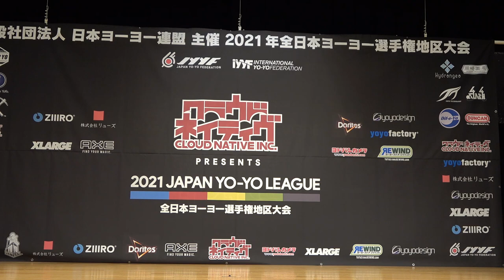2021NJ Final 2A 01 Naoki Okuma